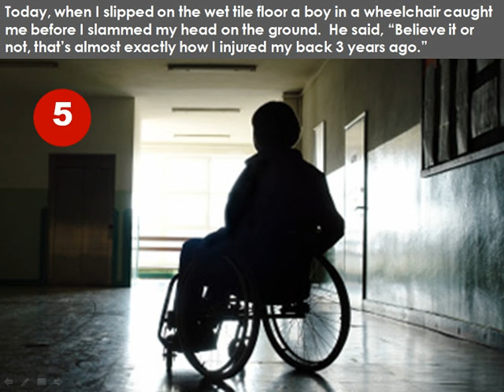Top 30 Popular Photo injury attorney milwaukee .